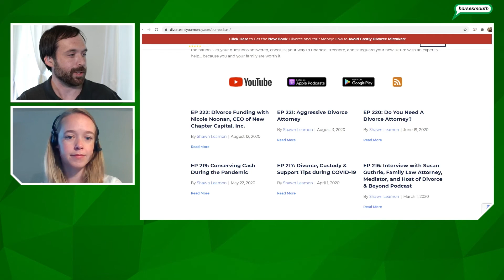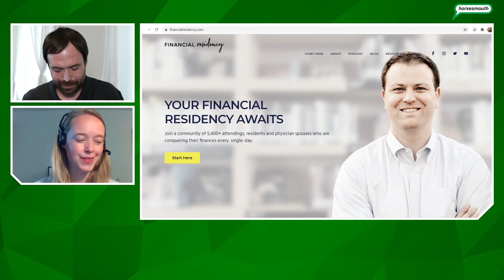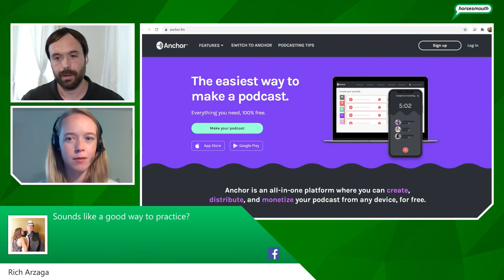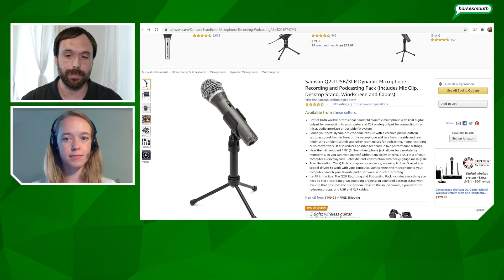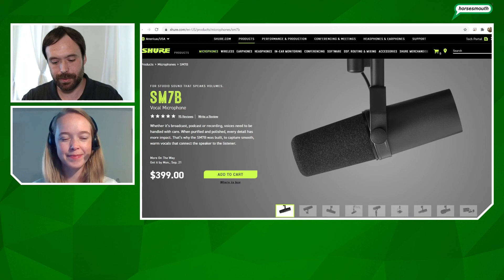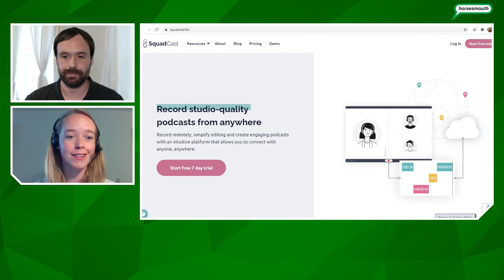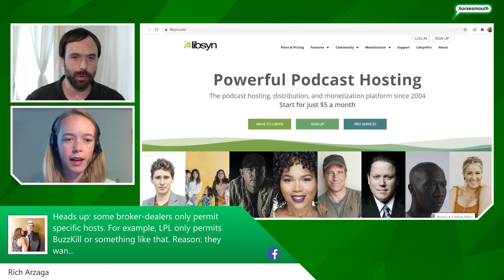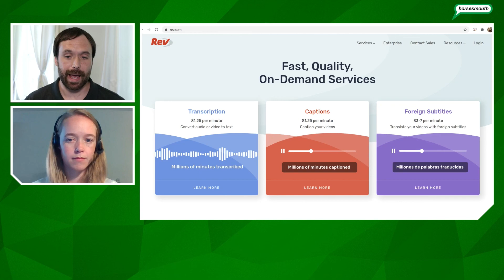Podcasting Quickstart Tips—What You Need to Start Your Financial Podcast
Ever wanted to start your own financial podcast? Today, it's easier than ever. We'll talk about gear, software, and services you need to start your own show quickly, and the steps you can take to level it up should you find podcasting fits you and your business.

0:00 Intro
1:11 Why start a podcast?
4:27 Financial podcast case studies
10:16 Show topics & formats
12:50 All-in-one podcast solution
16:30 Microphones
22:32 Earbuds or headphones
23:33 Recording software and services
28:00 Hosting solutions
32:52 Bonus tool
35:35 Q&A